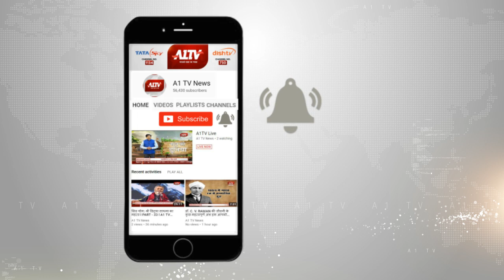गर्मी में मनरेगा कर्मियों को मिलेगी राहत ।A1TV News